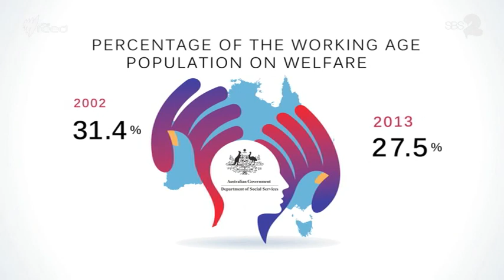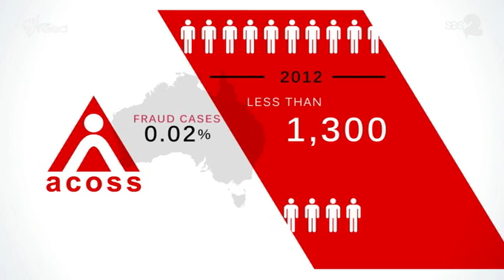Is Welfare Rorting Rife? I The Feed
Governments are always cracking down on welfare cheating. But is it actually a big problem?